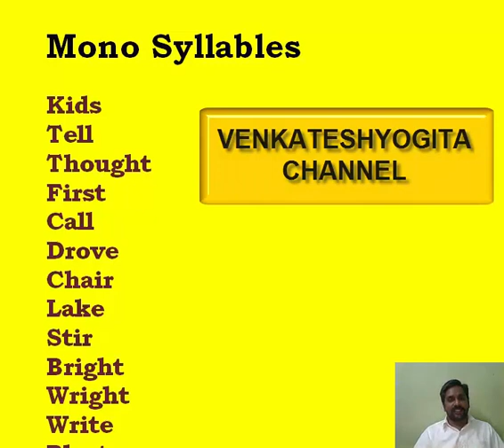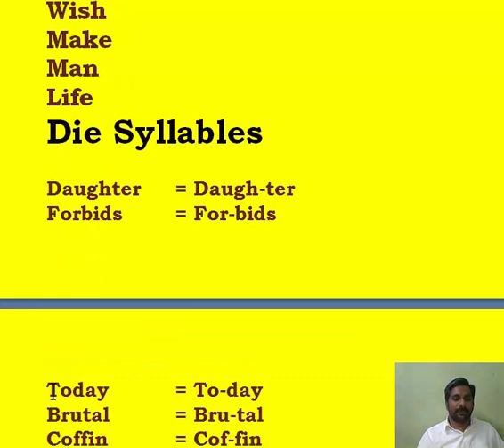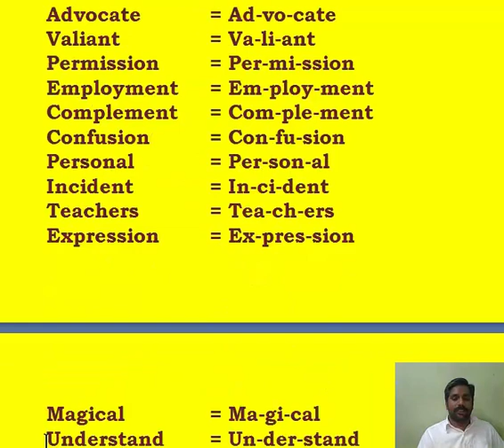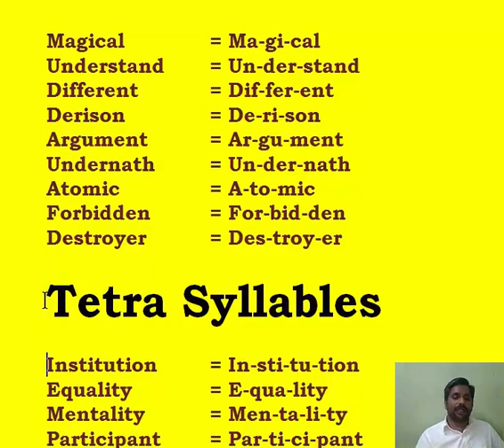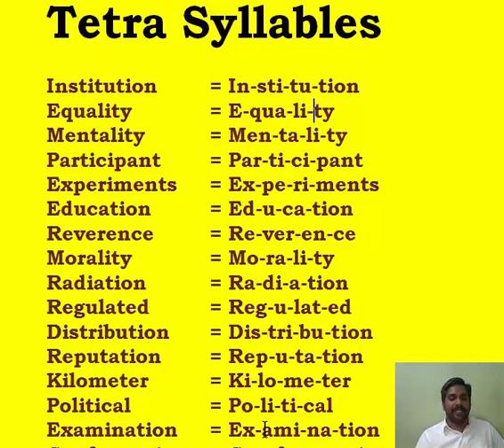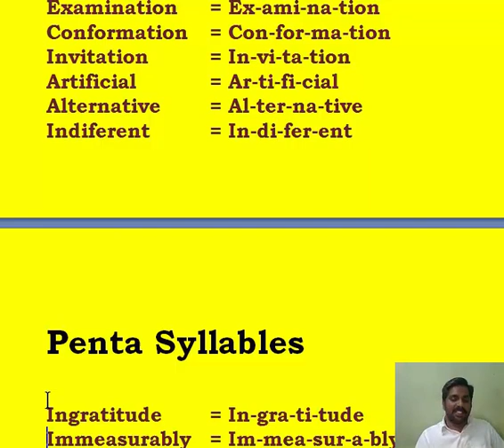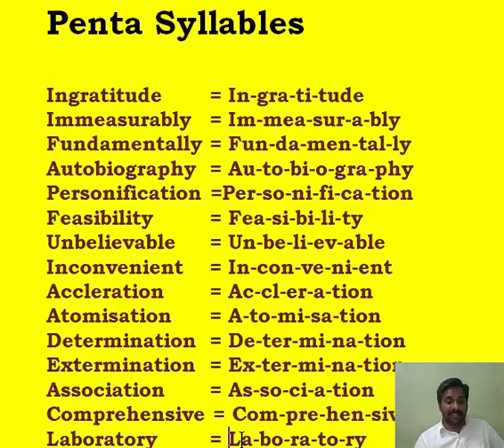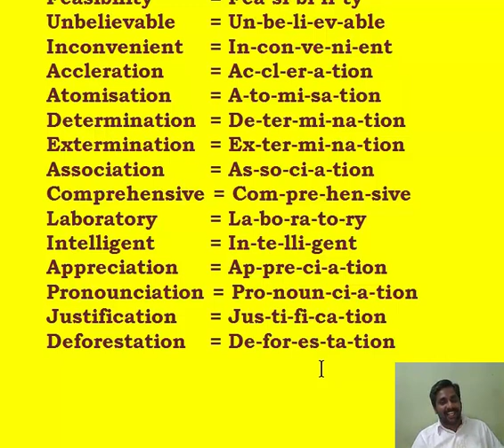இங்கிலீஷ்ல எவ்வளவு பெரிய வார்த்தையையும் நாமே 100% படிக்க முடியும்-(PART-15) ENGLISH SYLLABLES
Description

பாடங்களை 1 முதல் 16 வரை வரிசையாக படிக்கவும்.
ஆங்கிலத்தை எப்படி ஈசியாக தமிழ்போல படிப்பது? ஸ்பெல்லிங்கே மனப்பாடம் செய்யாமல் எழுதுவது? என்பதை இந்த பாடங்கள் உங்களுக்கு  படிப்படியாக தெளிவாக புரிய வைக்கும் இது 20 வருடங்களாக பலருக்கும் பயனளித்த பாடங்கள் ஆகும். நீங்கள் நன்றாக படித்து பயனடைய வாழ்த்துக்கள். இதில் 1 முதல் 16 பகுதிகள் உள்ளன. வரிசையாக படிக்கவும். உங்கள் பேஷ்புக், டிவிட்டர், வாட்சாப் மூலம் அனைவருக்கும் கொண்டு சேர்க்கும்படி அன்புடன் கேட்டுக் கொள்கிறோம். 100% தமிழ் நாட்டில் உள்ள அனைவருக்கும் தமிழும் ஆங்கிலமும் நன்றாக தெரிந்திருக்க வேண்டும் அதன் மூலம் அவர்கள் தேவையானதை படித்து வளமாகவும், நலமாகவும் வாழ வேண்டும் என்பதே எமது தீவிர நோக்கம். சேலம் மாவட்டத்தில் நேரடி வகுப்புகள் நடை பெறுகிறது. ஆன்லைன் வகுப்புகளும் உண்டு. தொடர்ப்புக்கு: 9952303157.

skype class, Mobail class and live classes are available

►►அடுத்த பாடங்கள்:...

■இங்கிலீஷ்ல இது தெரிந்தால்தான் 100% படிக்க முடியும்- (PART-14)

■இங்கிலீஷ்ல எவ்வளவு பெரிய வார்த்தையையும் நாமே 100% படிக்க முடியும்- (PART-15)

உங்களுக்கு மேலும் எந்த பாடங்கள் வேண்டும் என்பதை கமெண்ட் - ல் குறிப்பிடவும்

Description

SPOKEN ENGLISH THROUGH TAMIL full course Part 1 to 16
This channels is all about teach you how to write and read tamil and  english correctly and without mistakes, all the videos uploading in this channel is on regional language (Tamil), What are the ways or secrets to write tamil and  english without mistake, This video channel is created by Venkatesh raja @ venkatesh, He is teaches by day time School going students and all age groups Tamil, English, Hindi and Sanskrit above 15 years, he teach lot of students, He proper books for How to teach and learn above languages all age group students.

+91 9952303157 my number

skype and  live classes are available

Thanks for stopping by and read the description of this video. Have a nice day.

How  to Kids  reading, children reading gaming, reading strategies, a to z reading, children's reading games, How to english reading for kids, reading skills, tips for writing, travel writing, How to write, writer's digest, How to kids reading, How to learn spelling, How to learn english spelling, How to spell world correctly, improve spelling skills, How  to  improve spelling, How to avoid  spelling mistakes in englsih, How to  write  without  spelling mistakes in english all the above questions answer this classes. learn basic english through tamil. learn english through tamil kids, learn english beginners through tamil .